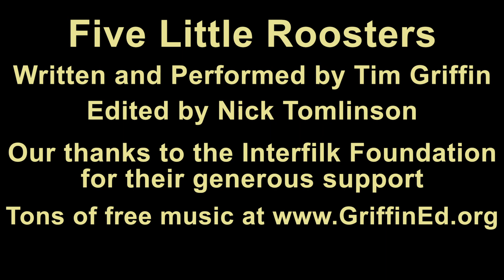Five Little Roosters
Note: this is a song about genetics and chickens; NOT a metaphor for people so please don't be mad about the gender inequality etc. For more info and tons of free music etc.please visit us